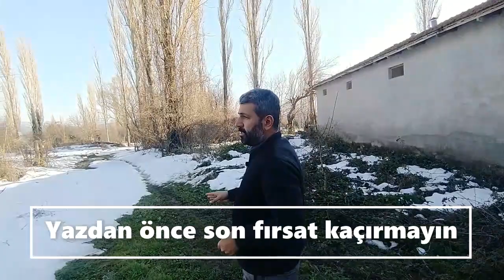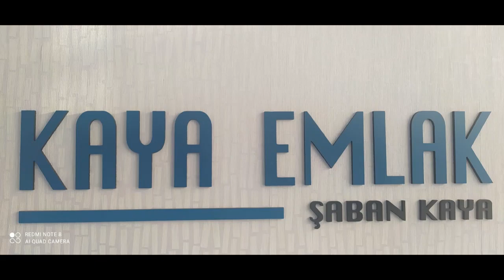SATILDI...Köy Hayatı için Satılık Köy Evinizi Yapabileceğiniz Konut İmarlı Arsa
FİYAT:52 bin